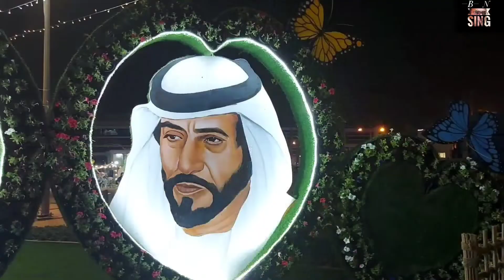රාත්‍රීයක බලන්නම ඕන මල් වත්තක් | Flower Garden || Amazing Flower Garden At Night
#‍රාත්‍රීයට_ලස්සනට_දකින්න_පුළුවන්_මල්_වත්තක්

Al ain Miracle garden
Al ain Mini miracle garden
al ain paradise garden
Al ain Flower Festival 2022
Al Wadi park
Al Jahili park
Dubai miracle garden
Al ain garden
amazing agriculture technology
dubai garden
dubai miracle garden
Dubai miracle garden video
flower garden
flowers
dubai travel
beautiful places in Al ain
Rantaru teledrama theam song
Rantaru  pipila song
Abudhabi
Dubai
AlAin
bn tour sing

🌷About Flower  🌹
🌹Flowers are beautiful things, and they make a perfect gift for someone you care about.♥️

🌴But have you ever thought about how they live and develop? This article is full of amazing facts about plants and flowers🌷

SONG : RANTHARU TELEDRAMA THEME SONG
ARTIST : AMILA NADEESHANI/ ERANDA PETHUM
LYRICS : CHANNA JAYANATH

My heartfleet  thanks thanks  for this  song owners🙏🙏

(01)Al Ain Flower Garden 🌹

(02)Adventureland ✈

(07)how to protect  street children 🙏

(10)Most Amazing Places In  Australia 🌁

🙏Salmat sa inyong panonood sa aking ginagawang video. Sana ay naipakita koh sa inyoang aking kakayhan. Pagpalain nawa kayong lahat ng poong may kapal aking mga kaibigang Pilipino. 🌷

Please stay safe and healthy 🙏🙏  my dear  friends  .god bless  all of you